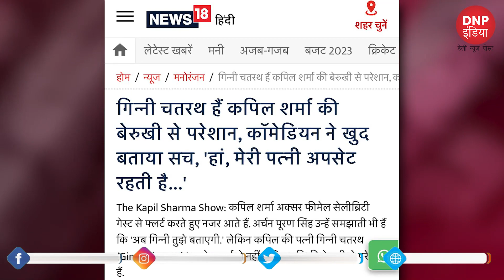The Kapil Sharma Show: Kapil Sharma’s wife has one complain from her husband, Guess What?